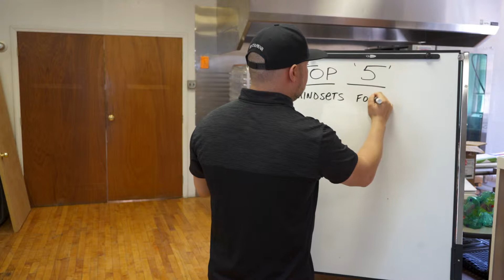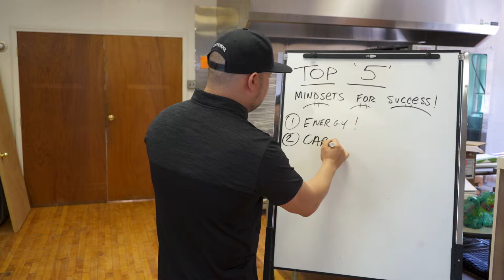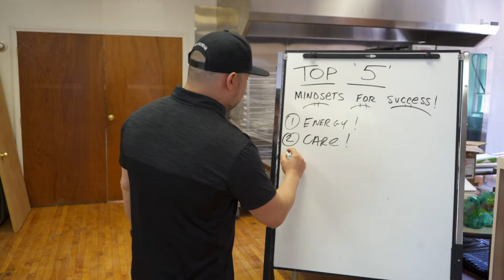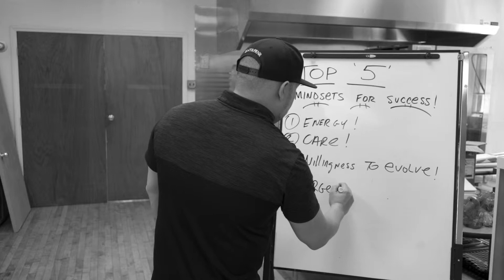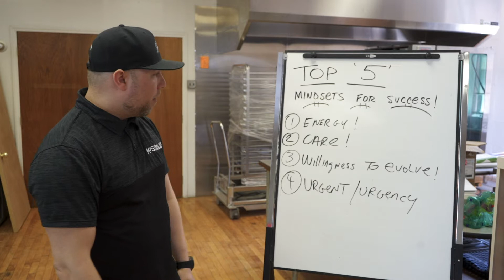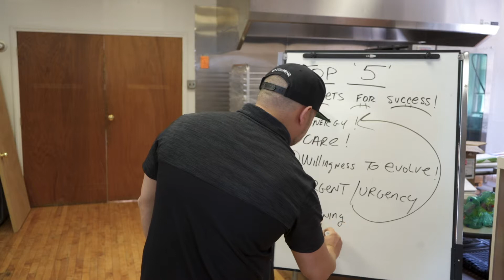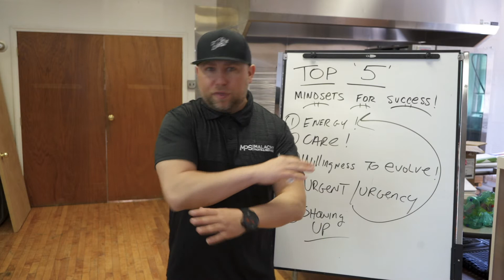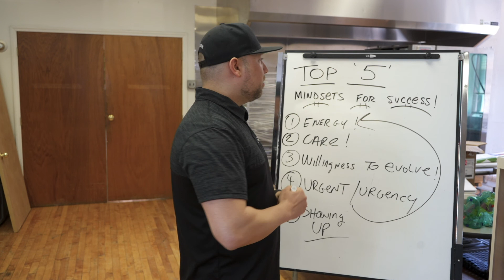Top 5 Mindsets For Success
Let's discuss some positive attributes that successful people tend to have.

Malachy Digital is the Food Equipment Industries newest Digital Marketing Agency. We are here to be a resource to your marketing department by providing entertaining content and strategies that will help you connect with your customers.